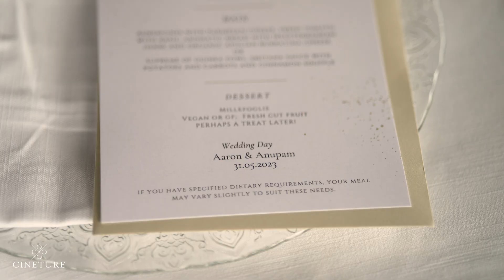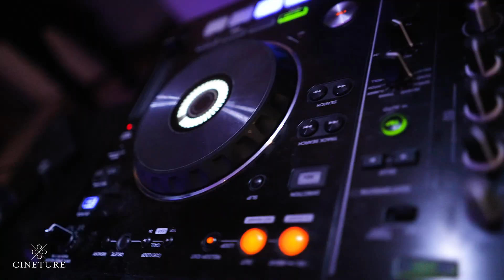✨ Stunning Wedding On Lake Como ✨ Villa Geno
Step into the enchanting world of love as Anu and Aaron tie the knot in a picturesque ceremony set against the stunning backdrop of Lake Como at the breathtaking Villa Geno. Join us on this unforgettable journey where two souls become one amidst the serene beauty of Italy's most captivating lake.

This fairytale wedding at Villa Geno encapsulates the essence of romance, elegance, and sophistication. From the mesmerising views of the azure waters to the historic charm of the villa's architecture, every moment is a testament to the timeless beauty of their love story.

Witness the heartfelt vows exchanged against the backdrop of the Italian Alps, the joyous celebrations with family and friends under the Mediterranean sun, and the magical ambiance as the couple begins their journey together as partners for life.With the shimmering waters as their witness and the lush, verdant surroundings as their canvas, Anu and Aaron's wedding at Villa Geno is a celebration of love that will be etched in their hearts and memories forever.

Join us as we delve into the splendour of this union, capturing the elegance, the emotions, and the sheer beauty of Anu and Aaron's once-in-a-lifetime celebration at the mesmerising Lake Como.